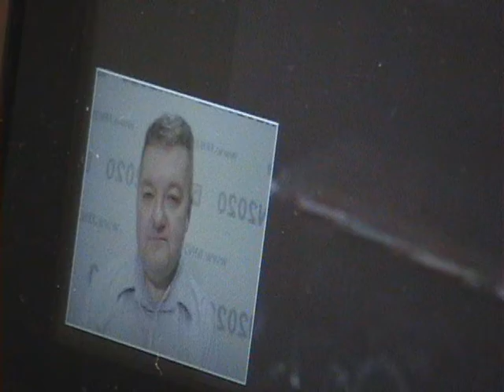UpTake: Daily Show Questions for Pawlenty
MN2020's John Van Hecke discusses, on TheUptake, our blog readers' questions for Jon Stewart to ask Pawlenty